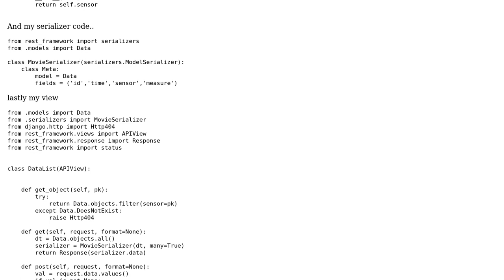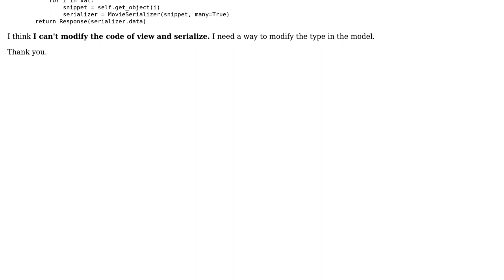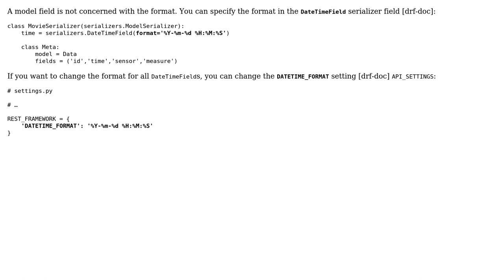How to modify Django models.DateTimeField type?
With thanks & praise to God, and with thanks to the many people who have made this project possible! | Content (except music & images) licensed under CC BY-SA | Music | Images & others | With thanks to user Willem Van Onsem user narae and the Stack Exchange Network Trademarks are property of their respective owners. You are responsible for your own actions.